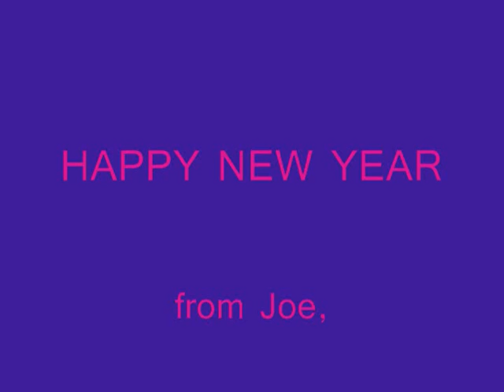new year 2010.wmv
The order of months in the Roman calendar has been January to December since King Numa Pompilius in about 700 BC, according to Plutarch and Macrobius. However, Roman writers identified years by naming the year's consuls, who did not enter office on 1 January until 153 BC. Since then 1 January has been the first day of the year, except during the Middle Ages when several other days were the first (1 March, 25 March, Easter, 1 September, 25 December)